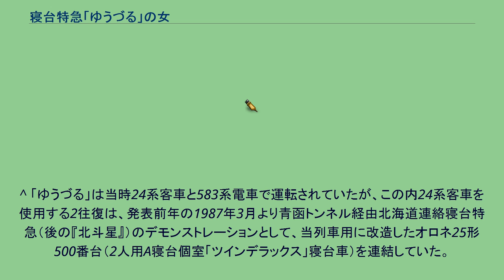寝台特急「ゆうづる」の女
十津川警部シリーズ 」 寝台特急「ゆうづる」の女 『寝台特急「ゆうづる」の女』（しんだいとっきゅう「ゆうづる」のおんな）は、西村京太郎の推理小説。
1988年に扶桑社から刊行された。
南青山でイタリアンレストランを経営し、カメラが趣味で函館の近くにある茂辺地出身の新井修が、消え行く青函連絡船の写真を撮ろうと思い立ち、上野駅で青森行の寝台特急「ゆうづる」の切符を買おうとしたことから始まる。
この列車には通常の寝台のほかには値段の高い2人用の個室寝台しかなく、1人用の個室を希望していた新井は途方に暮れる。
そこへ声をかけてきたのが、同じように困っているという謎の女性・笠井麻美だった。
彼女もまた一般の寝台が嫌で、1人用個室を探していたのだった。
そこで彼女は新井に、自分と一緒に2人用の個室を借りてくれないかと持ちかける。
つまり、2人で同じ個室に泊まろうというのである。
彼女はかなりの美人であり、新井自身も女には目が無かったため、何のためらいもなく新井は彼女の言いなりになる。
しかし、それは全てが仕組まれた罠であった。
翌朝、新井が起き出すと、女は自分の寝台でうつ伏せになり、背中にナイフが刺さった状態で死んでいた。
驚いたのは言うまでもない。
このままでは自分が疑われる。
新井は次の停車駅で下車し、逃亡を図った。
だが、彼の驚きはそれだけでは留まらなかった。
翌日の新聞には、死んでいた女は笠井麻美ではなく、新井もよく知っている浜野みどりであると報道されていた。
みどりとは以前付き合っていたことがあり、別れる際のごたごたで慰謝料5千万円を請求されていた。
動機は十分にあり、彼にとってはますます不利な状況だった。
ここに至って、ようやく新井は自分が陥れられたのだと悟る。
しかし、事件はこれだけでは終わらなかった。
続いて、新井の共同経営者である岡田孝男が豊島園で殺され、そのときにも謎の女性がそばにいたことがわかった。
しかも、岡田にかけられていた3億円の保険金受取人は新井名義になっていた。
これで彼の容疑はますます高まっていく。
それにしても、なぜ自分がこんな目に遭うのか。
笠井麻美とは何者なのか。
一切が不明のまま物語は展開して行く。
テレビドラマ化され、1989年4月7日にフジテレビの『男と女のミステリー』枠で放送された。
^ 「ゆうづる」は当時24系客車と583系電車で運転されていたが、この内24系客車を使用する2往復は、発表前年の1987年3月より青函トンネル経由北海道連絡寝台特急（後の『北斗星』）のデモンストレーションとして、当列車用に改造したオロネ25形500番台（2人用A寝台個室「ツインデラックス」寝台車）を連結していた。